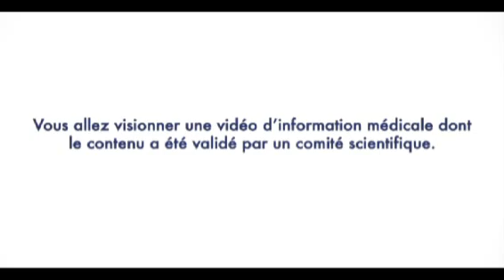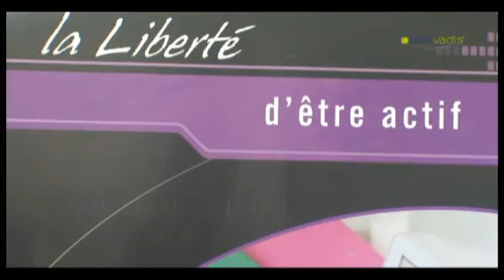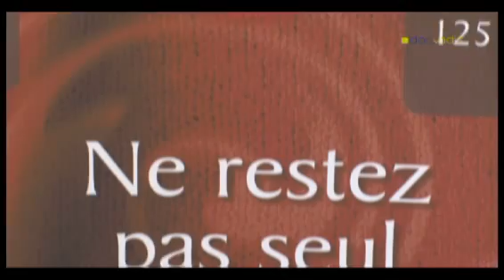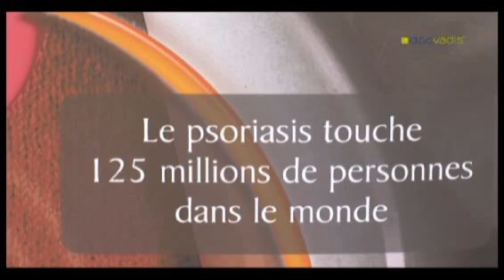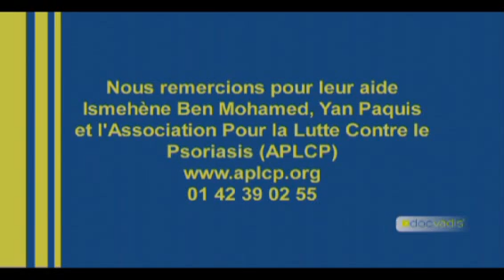Explication de la maladie, les traitements et son retentissement sur la vie quotidienne.